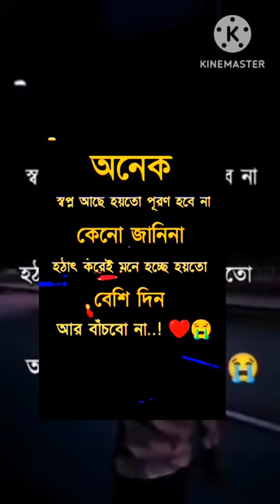A thorough fallout revised Expanded hd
This is a video review and retrospective of the full Fallout franchise, from its '90s isometric roots to the Pitt Expeditions update of Fallout 76, with everything in between. It looks at how Fallout 1 established the tone and iconography of the series, and then how each subsequent game interpreted those elements in its own unique way.  This video essay doesn't seek to rank the games, instead looking at each in terms of its individual strengths, weaknesses, and fidelity to what came before. FULL SPOILERS THROUGHOUT.

This video made with production assistance from Nate Greene.

Intro-- 0:00:00
Fallout 1-- 0:01:12
Fallout 2-- 0:50:34
Fallout Tactics-- 1:56:41
Fallout 'Van Buren'-- 2:39:31
Fallout Brotherhood of Steel-- 2:43:13
Fallout 3-- 3:06:42
(F3) Operation Anchorage-- 3:53:47
(F3) The Pitt-- 3:56:45
(F3) Broken Steel-- 4:03:04
(F3) Point Lookout-- 4:08:10
(F3) Mothership Zeta-- 4:15:00
Fallout New Vegas-- 4:20:37
(FNV) Dead Money-- 5:16:15
(FNV) Honest Hearts-- 5:27:31
(FNV) Old World Blues-- 5:38:45
(FNV) Lonesome Road-- 5:49:11
Fallout Shelter-- 6:05:59
Fallout 4-- 6:11:09
(F4) Automatron-- 7:21:33
(F4) Far Harbor-- 7:24:46
(F4) Nuka World-- 7:37:55
Fallout 76-- 7:56:10
Patron Thanks-- 9:03:04